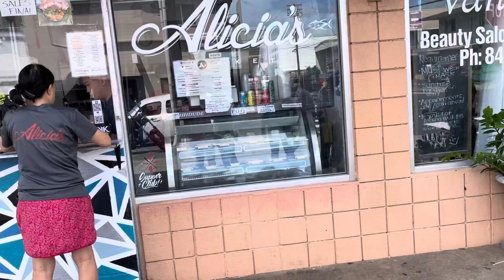China Town in Honolulu 04/10/22